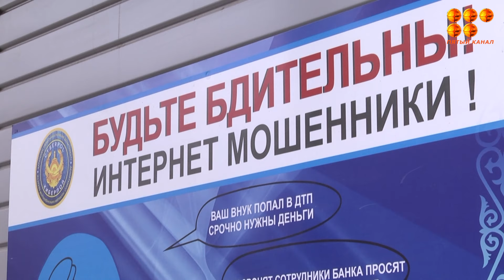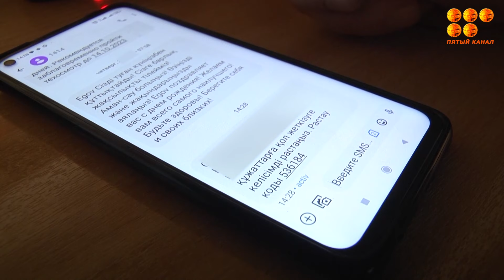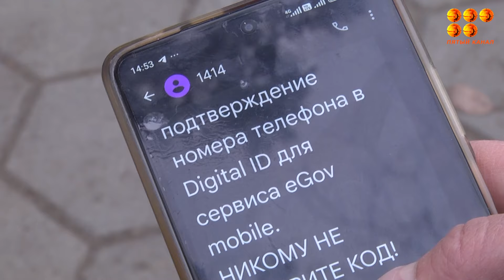О новом виде мошенничества предупреждают казахстанцев!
Теперь мошенники отправляют через мессенджер закрытый файл, но открыв его, человек может потерять свои деньги.